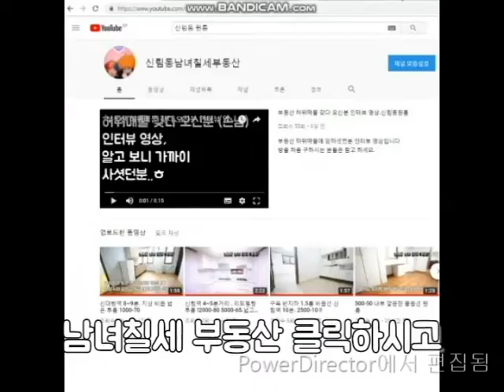신림역 10분. 패션거리에서 롯백 사이 반지층 리모델링 300-30